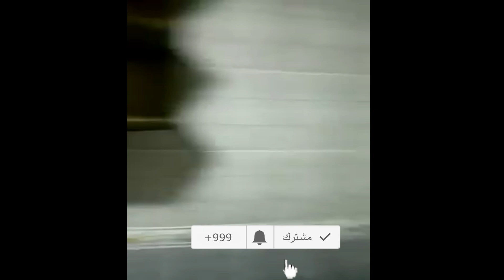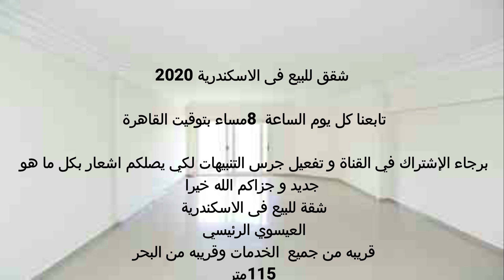شقة للبيع فى الاسكندرية شقة للبيع فى سيدى بشر العيسوى 115 م 3 غرف ورسبشن كامله عدادات سوبر لوكس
اسعار الشقق بالاسكندرية
العيسوي الرئيسي قريبه من جميع  الخدمات وقريبه من البحر 115 متر 3 غرف ورسبشن كامله عدادات مباني قبل 2008 حصه في الارض دور ال 8 وليس الاخير اسانسير السعر 750 الف للتواصل فون او واتس 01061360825